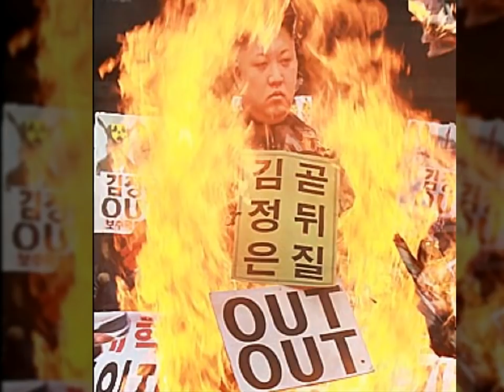2030반란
2030반란
자유대한호국단
태극전단 데이너김